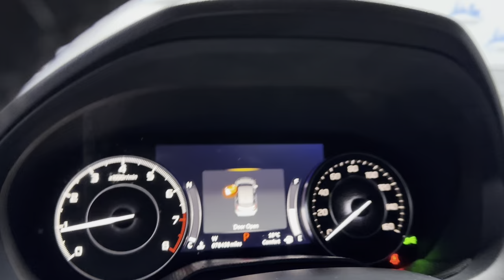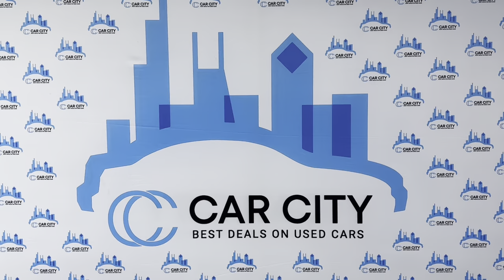2019 Acura RDX! CLEAN CARFAX! TECHNOLOGY & PREMIUM PACKAGE'S! AWD!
CLEAN CARFAX!!!   TECHNOLOGY & PREMIUM PACKAGE'S!!!